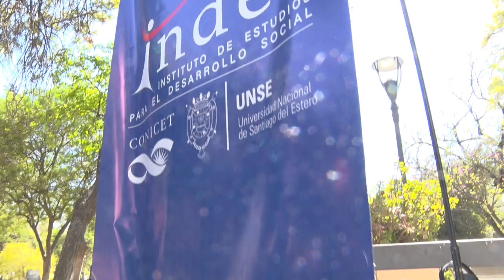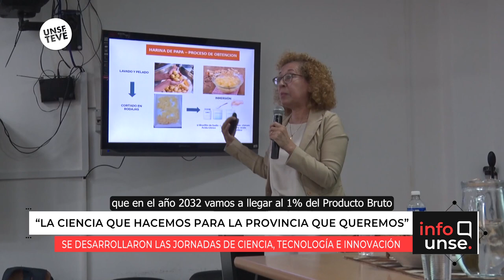Ciencia, Tecnología e Innovación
🔹 Bajo el lema “La ciencia que hacemos para la provincia que queremos”, se realizaron las Jornadas de Ciencia, Tecnología e Innovación. Dicha iniciativa contó con conferencias, mesas panel, presentación de pósters y stands con actividades.